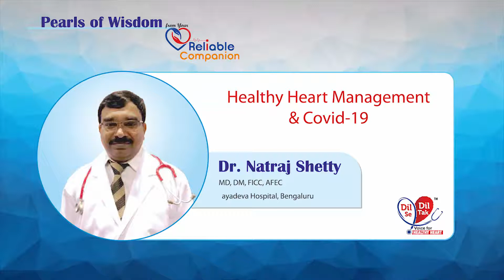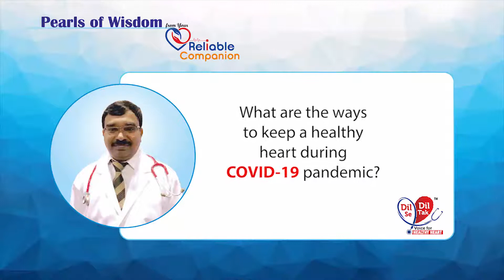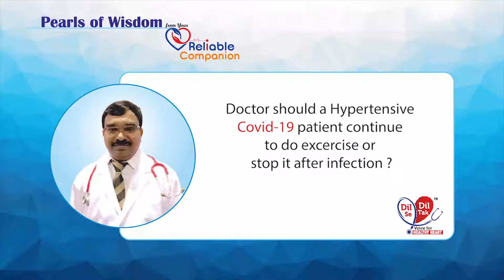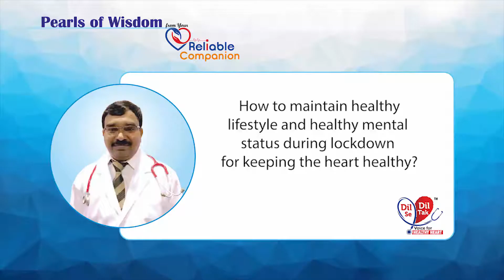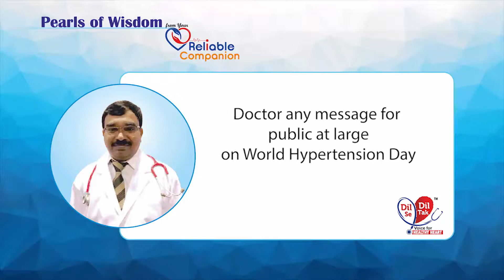Dr. Natraj Shetty :Healthy Heart Management & Covid-19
Dr. Natraj Shetty, an interventional Cardiologist shared his views on what heart patients need to know about Covid-19